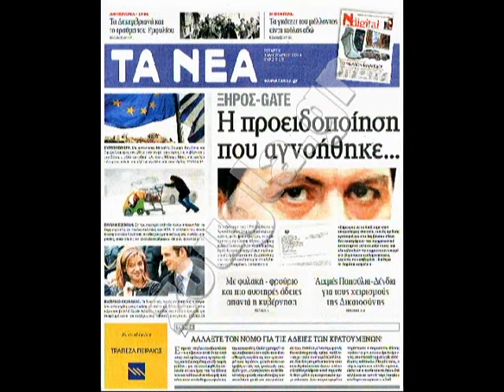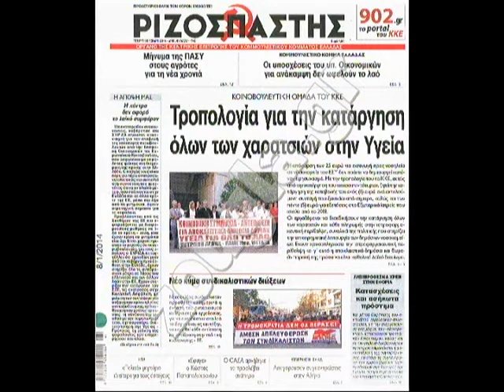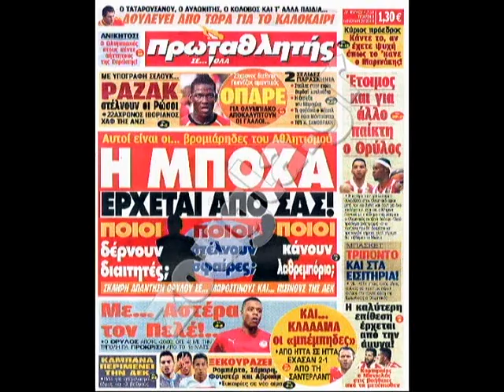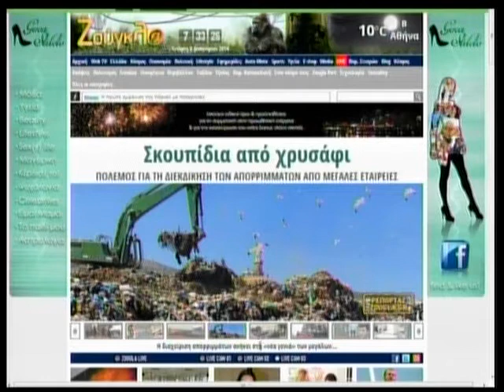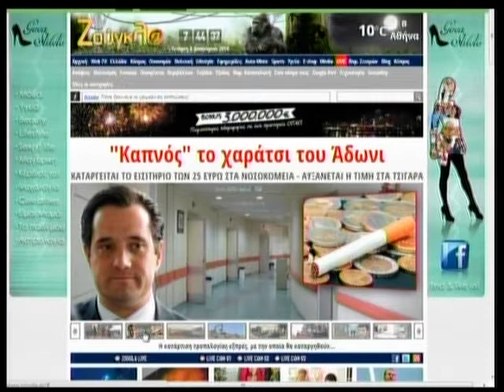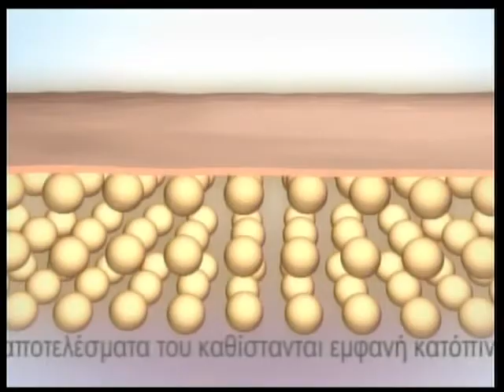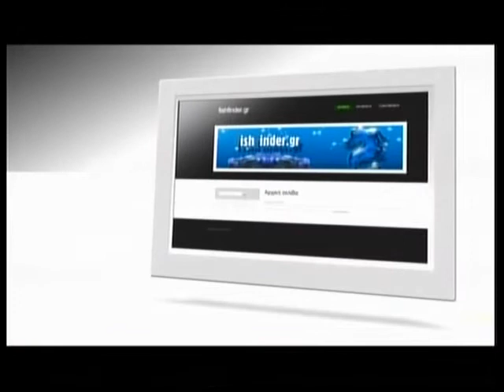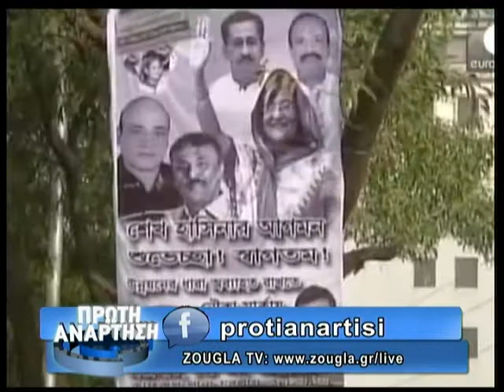08.01.2014 «Πρώτη Ανάρτηση» στην ΖouglaTv